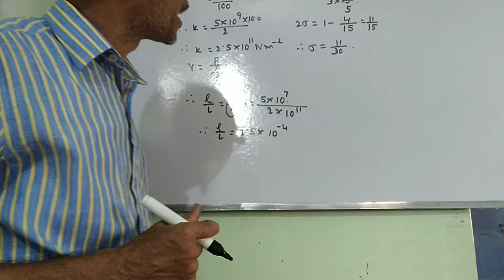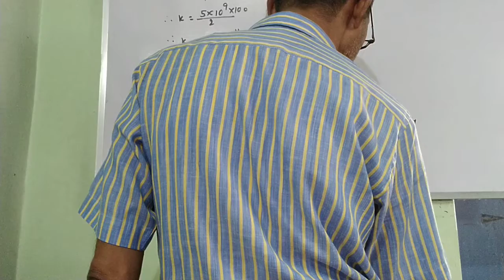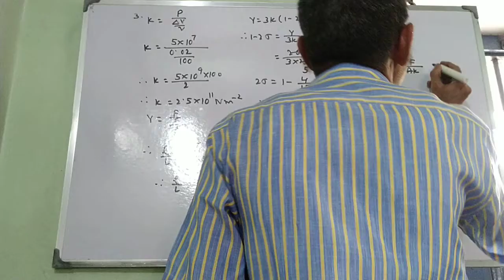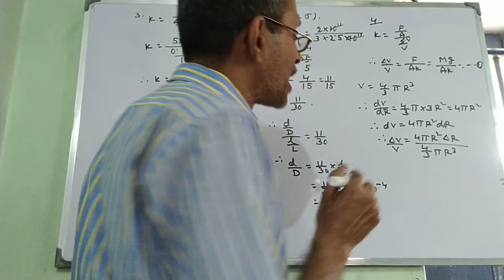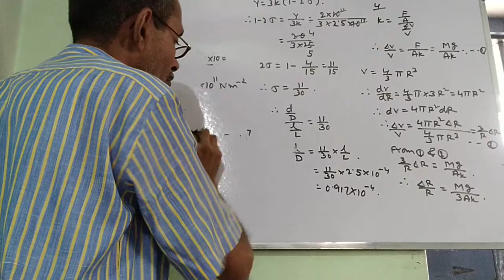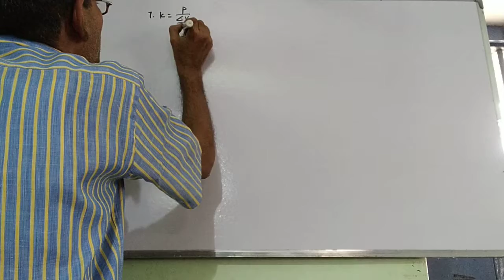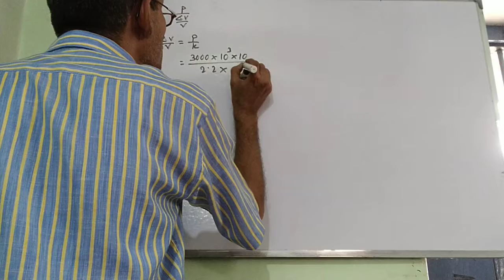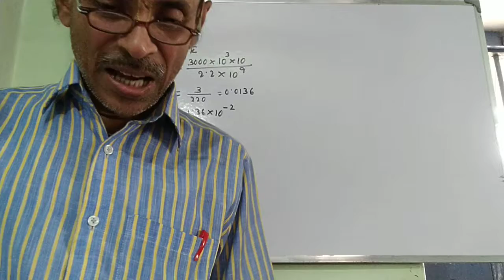Elasticity problem 5